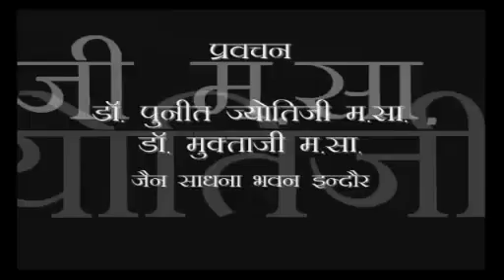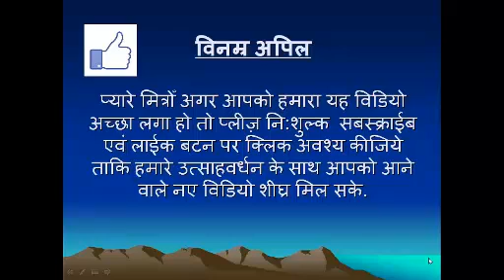Jain sadhvi Dr. PunitJyoti ji || Pravachan 41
Jain sadhvi Dr. PunitJyoti ji || Pravachan no. 41

PD News Paras Darpan YouTube चैनल आपका अपना है, सबस्क्राईब एवं लाईक बटन पर क्लिक अवश्य कीजिये ताकि हमारे उत्साहवर्धन के साथ आपको आने वाले नए विडियो शीघ्र मिल सके.